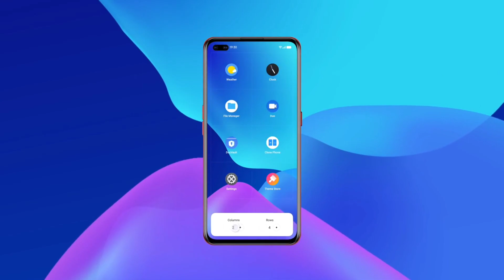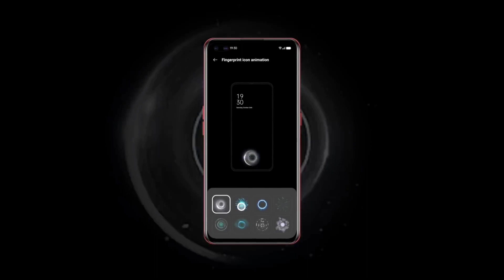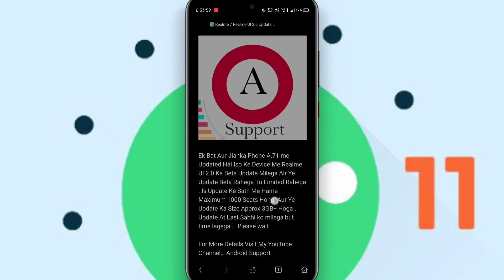🔴 Finally! Realme 7 Realme UI 2.0 Update 😃 ~ Realme 7 Android 11 Update ~ Realme 7 New Update 2020 🔥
____ Thanks ❤️❤️❤️